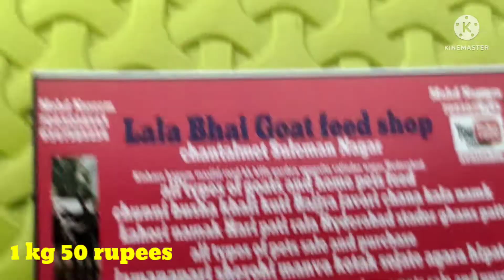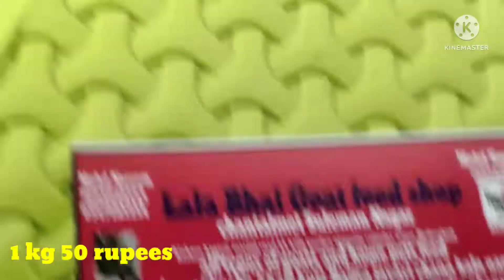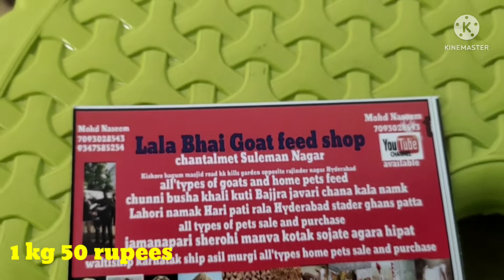kala namak 50 rupees kg onley YouTube video banana free 🆓 7093028543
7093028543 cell